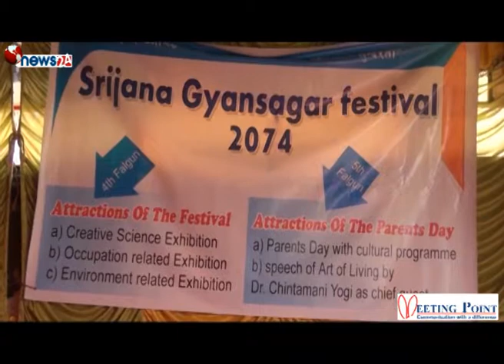Srijana Gyan Sagar School